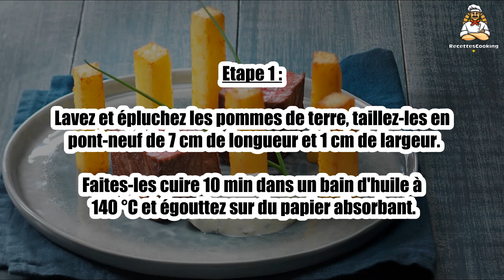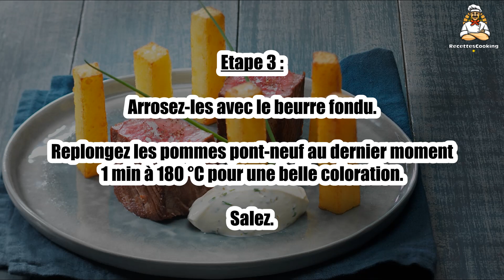Recette : Filet de bœuf et pommes pont-neuf avec ses dips de St Môret® aux condiments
Bonjour à tous, aujourd’hui recettescooking.com vous présente la recette suivante : Filet de bœuf et pommes pont-neuf avec ses dips de St Môret® aux condiments

TEMPS TOTAL : 35 min
Préparation : 20 min
Cuisson : 15 min

Ingrédients :

150 g St Môret®
50 g Beurre
4 Tournedos de filet de boeuf de 180 g
4 Grosses pommes de terre type bintje
1 cuil. à soupe Câpres hachées
1 échalote ciselée
1 cuil. à soupe Ciboulette ciselée
2 cuil. à soupe Sauce soja
1 Filet de jus de citron
1cuil. à soupe Huile d'olive
Huile de friture
Sel
Poivre

Etape 1 : Lavez et épluchez les pommes de terre, taillez-les en pont-neuf de 7 cm de longueur et 1 cm de largeur.

Faites-les cuire 10 min dans un bain d'huile à 140 °C et égouttez sur du papier absorbant.

Etape 2 : Mélangez au St Môret® la sauce soja, le jus de citron, ajoutez les câpres, l'échalote et ciboulette. Poivrez.

Salez, poivrez les tournedos. Faites chauffer la poêle pour les saisir à l'huile d'olive.

Etape 3 : Arrosez-les avec le beurre fondu.

Replongez les pommes pont-neuf au dernier moment 1 min à 180 °C pour une belle coloration. Salez.

Etape 4 : Servez les tournedos accompagnés des pommes pont-neuf et de la sauce au St Môret.

Etape 5 : Astuce :

Vous pouvez remplacer le bœuf par du poulet.

00:00 Recette : Filet de bœuf et pommes pont-neuf avec ses dips de St Môret® aux condiments
00:20 Informations sur le temps de cuisson
00:32 Ingrédients
00:46 Etape 1 : Filet de bœuf et pommes pont-neuf avec ses dips de St Môret® aux condiments
01:00 Etape 2 : Filet de bœuf et pommes pont-neuf avec ses dips de St Môret® aux condiments
01:16 Etape 3 : Filet de bœuf et pommes pont-neuf avec ses dips de St Môret® aux condiments
01:29 Etape 4 : Filet de bœuf et pommes pont-neuf avec ses dips de St Môret® aux condiments
01:43 Etape 5 : Filet de bœuf et pommes pont-neuf avec ses dips de St Môret® aux condiments